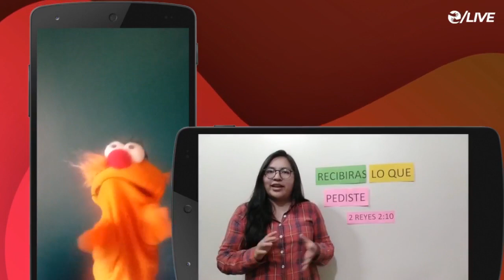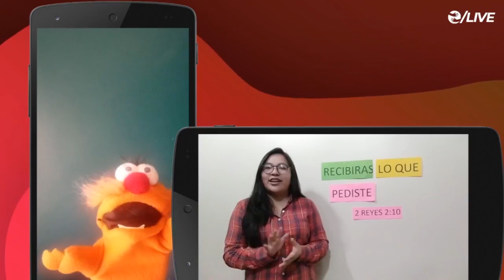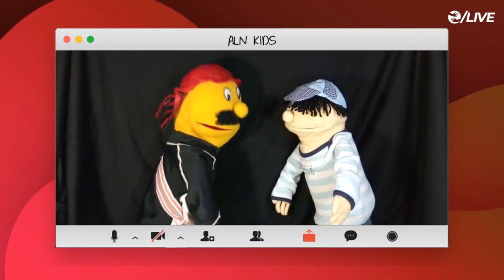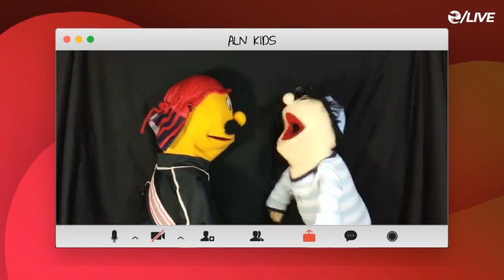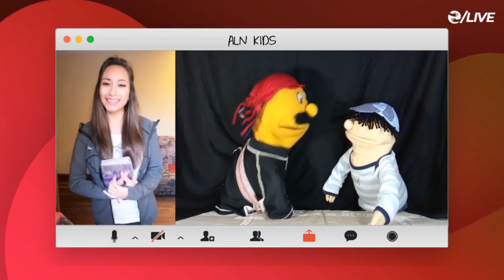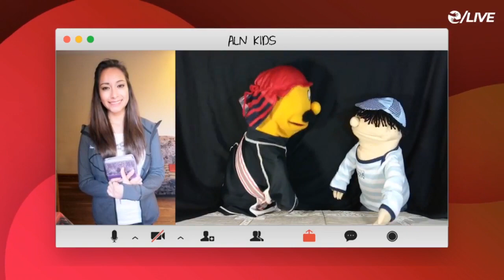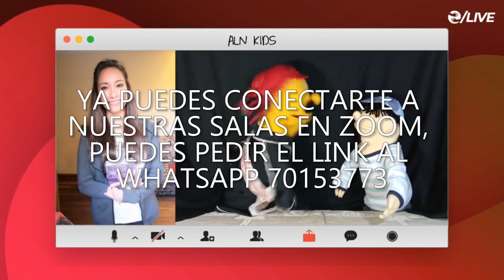ALN Kids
¡Ya llegó el tiempo para los más pequeños!